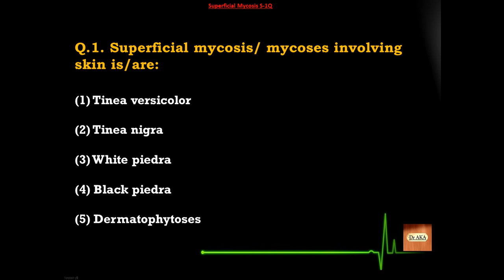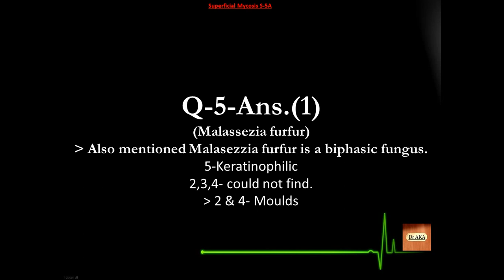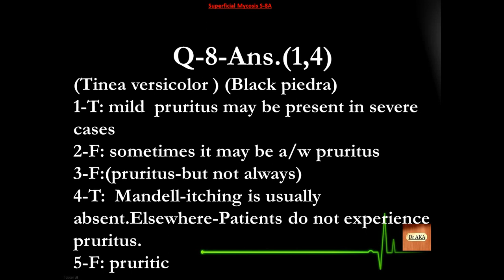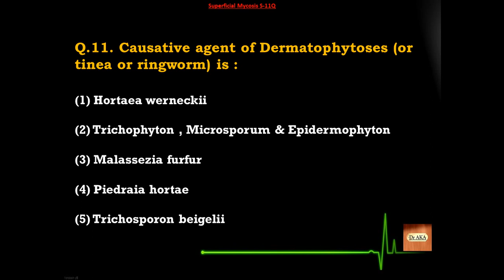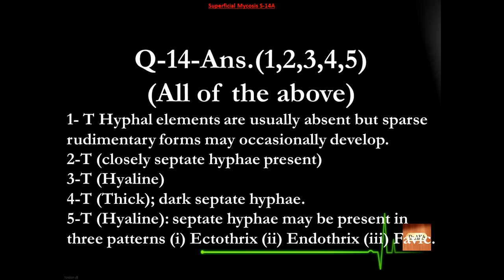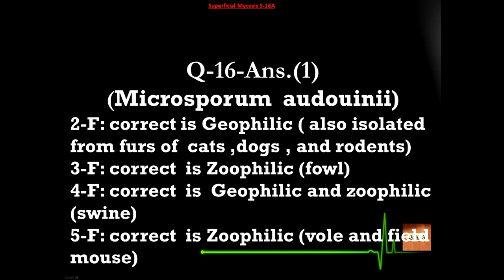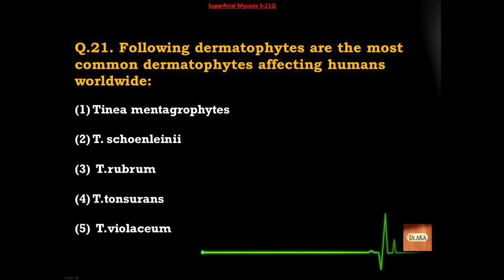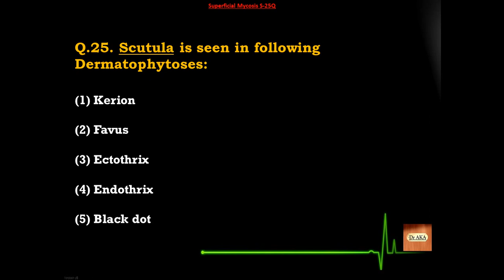Superficical Mycoses (2) Microbiology MCQs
Leveled up? Practice this MCQ set of Superficical Mycoses (2)